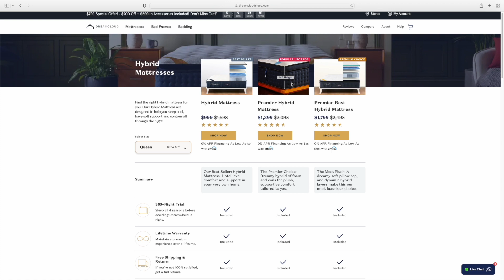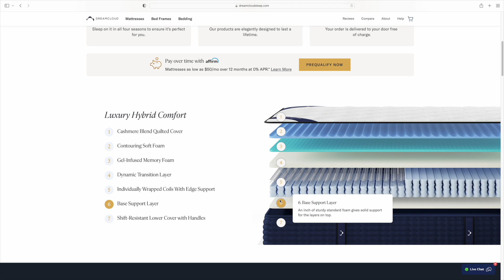MOM OF 6 BACK TO SCHOOL MORNING ROUTINE in 2022 I CHRISTY GIOR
Hey! I'm Christy :)  I am a mama of 6  through adoption and birth. We're a colorful family with a variety of ethnicities living in Las Vegas. My husband and I grew our family through foster care adoptions.

My ultimate goal is to empower others on their own foster or adoption journeys.  It really takes a village and it's so much easier to share the journey. I hope my channel educates, inspires, and helps you connect with others on the same journey.

📬My Mailing Address:
Christy Gior

THANK YOU to every single one of you for being so supportive and watching my channel, it means more than you will ever know! I truly feel like you are part of my family and for this, I'm so grateful! As a SAHM stay at home mom of 5 kids, I try to share with you my tips and suggestions to slay your day as a busy mom of a large family.